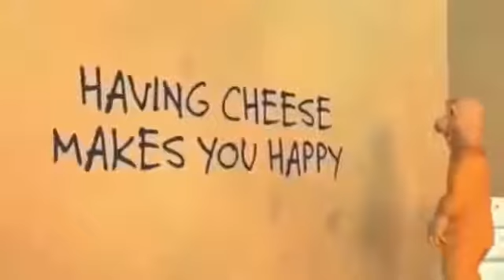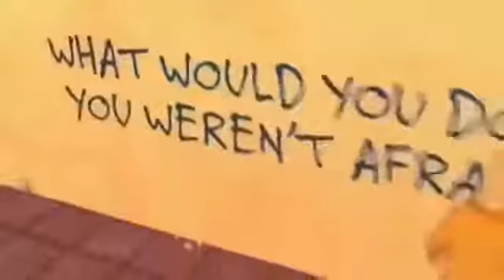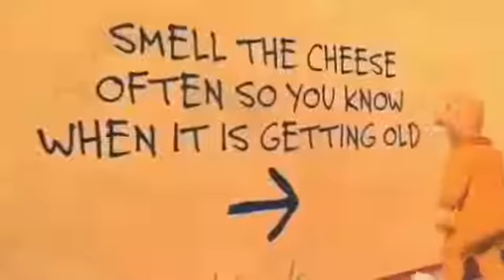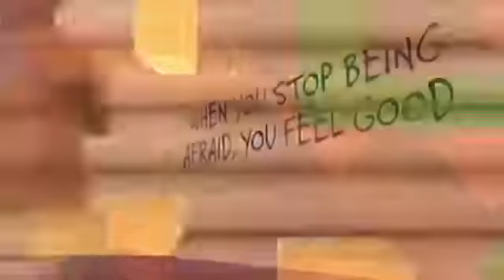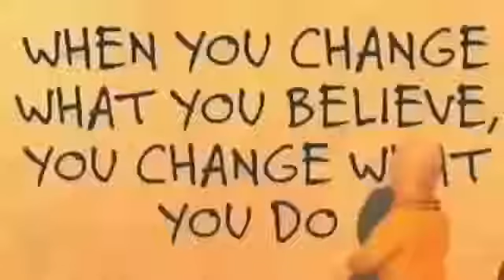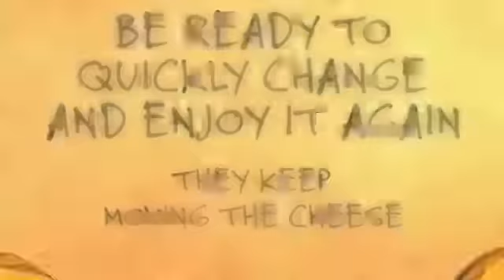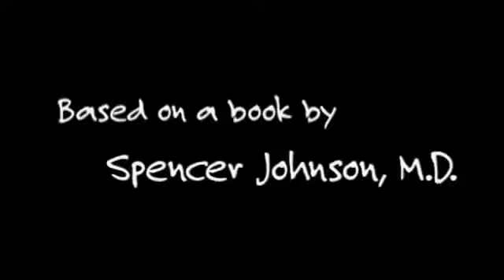"Познай свою мечту, или где мой Сыр?" Спенсер Джонсон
Описание
ГДЕ МОЙ СЫР? - это притча, аллегория, в которой раскрываются глубокие истины, касающиеся перемен в вашей жизни. Под СЫРОМ здесь понимается все, чего вы добиваетесь в жизни, - будь то хорошая работа, любовь, деньги, собственность, здоровье или душевный покой. А лабиринт, где вы все это ищете, - организация, в которой работаете, семья или общество, в котором живете. Познакомившись с надписями на стене, представленными на страницах этой книги, вы сможете узнать, как справляться с переменами, чтобы испытывать меньше трудностей и добиваться большего успеха в своей работе и личной жизни. В увлекательной форме изложены простые советы о том, как надо пробираться по лабиринтам жизни, чтобы ваши усилия справедливо вознаграждались.